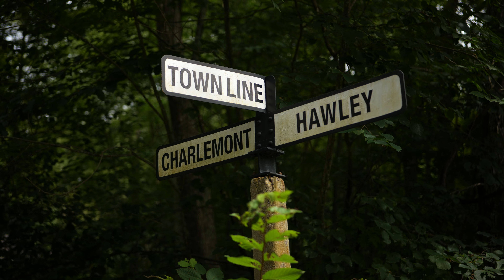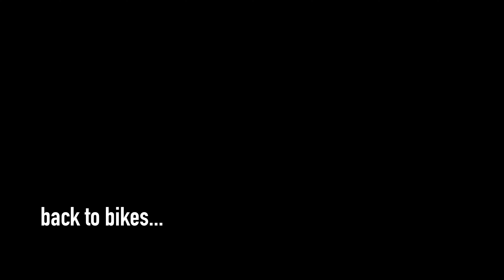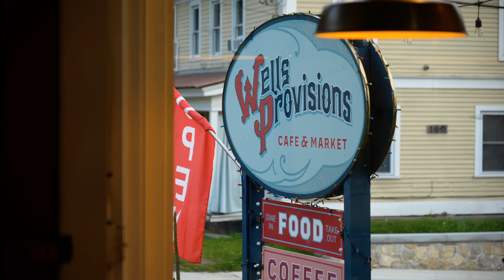Underexposed Charlemont, MA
Underexposed is a self-filmed and produced series by Pivot Cycles athlete Brice Shirbach dedicated to showcasing trail advocacy and stewardship while exploring a variety of trails in places that may be unfamiliar to many. Join Brice as he explores the personal motivations behind the effort that goes into mountain bike advocacy while sampling the trails they work so hard for.

"I feel like I've made it pretty clear over the years just how much I love spending my time in the great state of Vermont, which might explain my infatuation with Charlemont, Massachusetts. The very same mountains that cover most of the Green Mountain State also cover all of western Massachusetts, they're just called the Berkshires once they cross state lines. You can call them whatever you want, I just know that the same magical terrain that lends itself to world-class trails up in Vermont is also abundant down in the Berkshires, as is the community's willingness to embrace it."

- Brice Shirbach